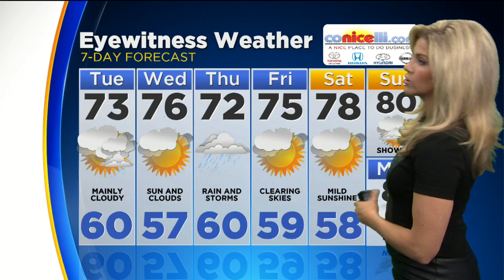Morning Weather Update: May 23, 2017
Katie Fehlinger has your latest forecast.